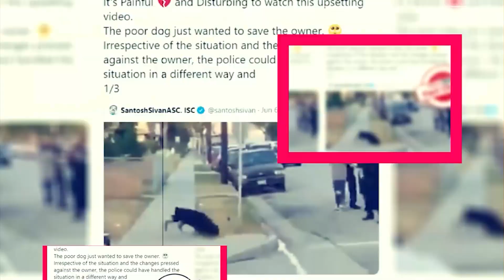The Reluctant Traveller Season 2: Will It Get Another Season? - Premiere Next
The Reluctant Traveller Season 2: Will It Get Another Season?
in this video, you will get the info related to The Reluctant Traveller Season 2 release date, cast, and key details.

the reluctant traveller season 2 download"
the reluctant traveller season 2 release date"
the reluctant traveller season 2 episode 1"
the reluctant traveller season 2"
the reluctant fundamentalist summary"
the reluctant fundamentalist"
the reluctant fundamentalist 2012"
the reluctant detective"

Technology updates
Netflix Series
Netflix Movies
Premiere Next